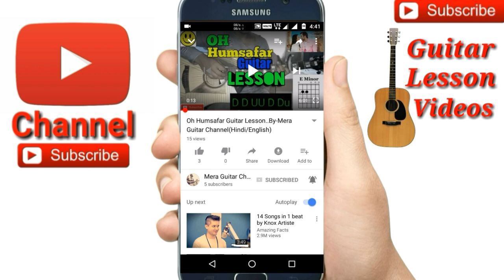Woh Ladki |arijit singh| Andhadhun-Easy Guitar Chords/Lessons/Tutorial/Guitar Cover..By-Merajul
Woh Ladki |arijit singh| Andhadhun guitar cover by Merajul
Woh Ladki |arijit singh| Andhadhun easy guitar lesson
Woh Ladki |arijit singh| Andhadhun easy guitar chords
Woh Ladki |arijit singh| Andhadhun easy guitar tutorial
Woh Ladki 4chords used
Chords-Fmin,G# min ,D# min, C# min---Org
Capo on 1st fret chords-Emin,G,D,C
Str- D DU U DU

🎸My guitar...
🎸My ukulele...
🎸Guitar tuner...
🎸Guitar bag...
🎸🎙My microphone..